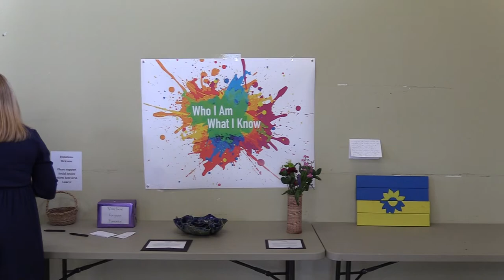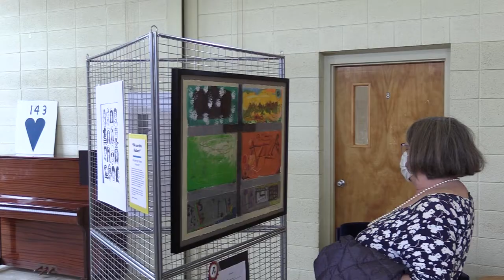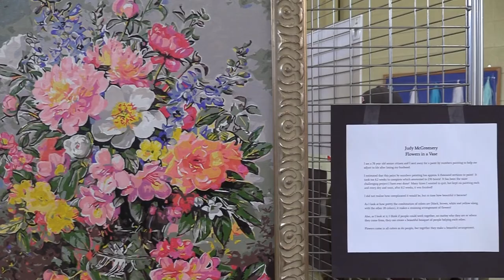St. Luke's Social Justice Art Exhibit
St. Luke's Social Justice Art Exhibit - 03/27/2022